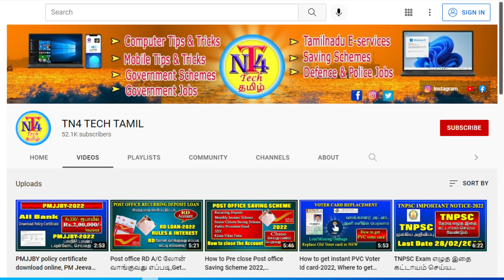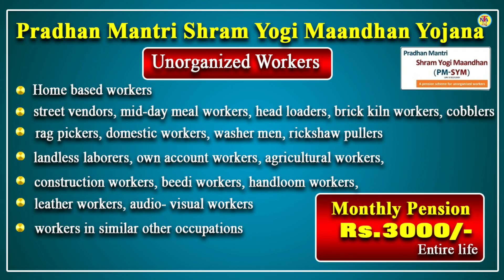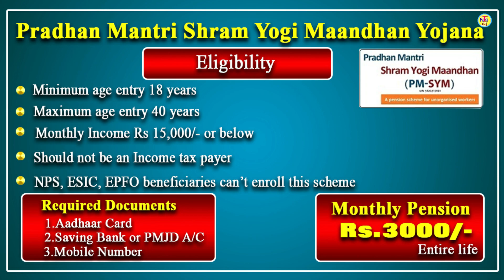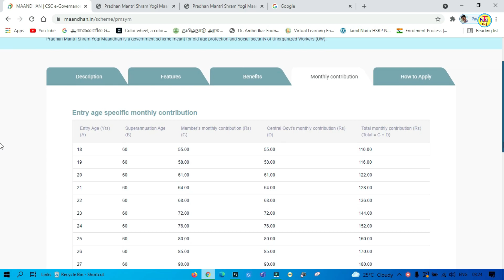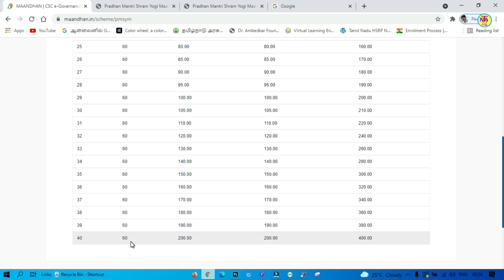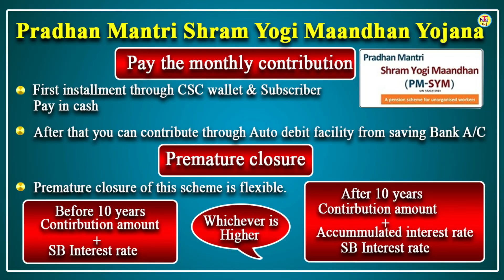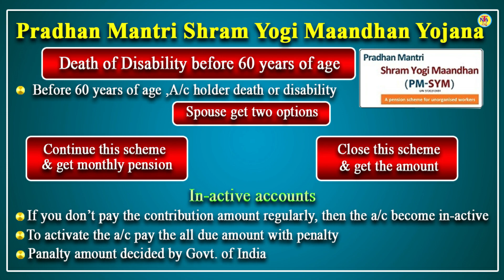மாதம் Rs.55/- செலுத்தினால் Rs.3000/- பென்சன் பெறலாம் PM shram yogi mandhan yojana tamil 2022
PM Shram Yogi Maandhan Yojana மாதம் 55 ரூபாய் செலுத்தி ஒவ்வொரு மாதமும் Rs.3000/- பென்ஷனாக பெறலாம்

Pradhan Mantri Shram Yogi Maandhan Yojana monthly contribution chart
 Central governent Pradhan Mantri Shram Yogi Maandhan Yojana scheme details in tamil, features and benefits of Pradhan Mantri Shram Yogi Maandhan Yojana in tamil ,How to join Pradhan Mantri Shram Yogi Maandhan Yojana ,Eligibility to join the Pradhan Mantri Shram Yogi Maandhan Yojana  in tamil
how to join Pradhan Mantri Shram Yogi Maandhan Yojana
government pension scheme in tamil
government pension scheme in tamil 2021
pmsym pension scheme
pmsym pension scheme 2021
pm pension yojana 2021
pradhan mantri shram yogi mandhan yojana benefits
pradhan mantri shram yogi mandhan yojana benefits 2021
pradhan mantri shram yogi mandhan yojana benefits latest updates